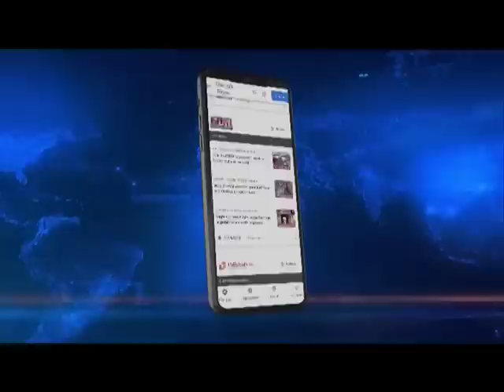MEGHALAYA TMC LEADER DR. MUKUL SANGMA’S WIFE DIKKANCHI D SHIRA CASTS HER VOTE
🟦🟥 𝗡𝗢𝗥𝗧𝗛𝗘𝗔𝗦𝗧 𝗟𝗜𝗩𝗘 | 𝗠𝗘𝗚𝗛𝗔𝗟𝗔𝗬𝗔 𝗣𝗢𝗟𝗟𝗦 𝟮𝟬𝟮𝟯
MEGHALAYA TMC LEADER DR. MUKUL SANGMA’S WIFE DIKKANCHI D SHIRA SPEAKS EXCLUSIVELY TO NORTHEAST LIVE AFTER CASTING HER VOTE IN AMPATI. LET’S LISTEN IN…